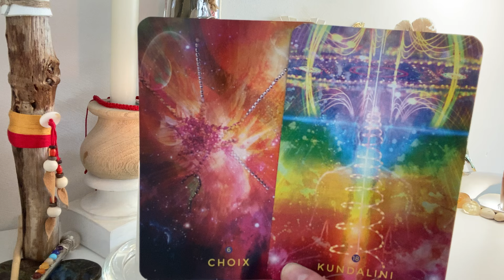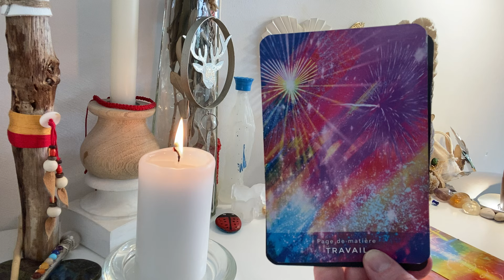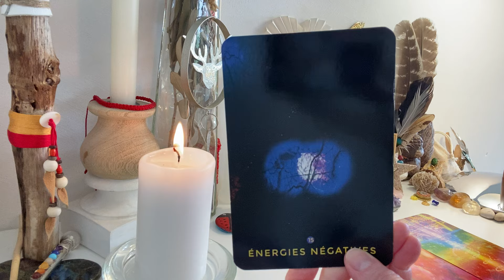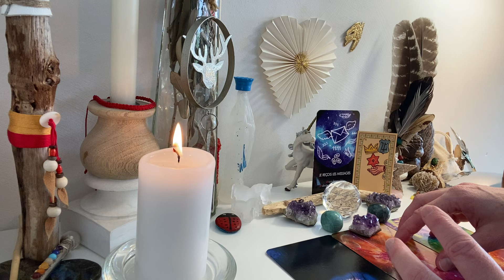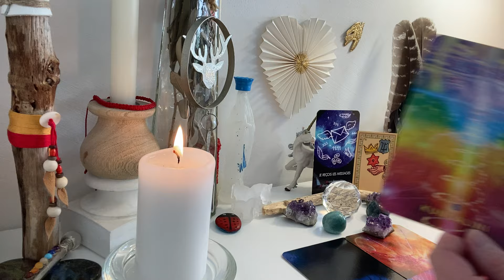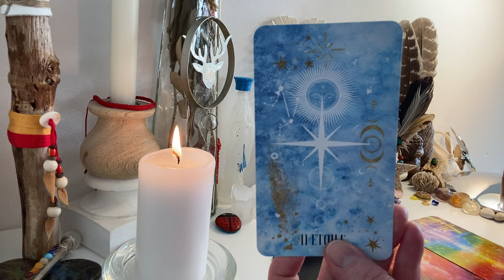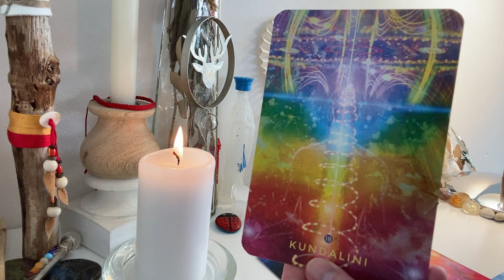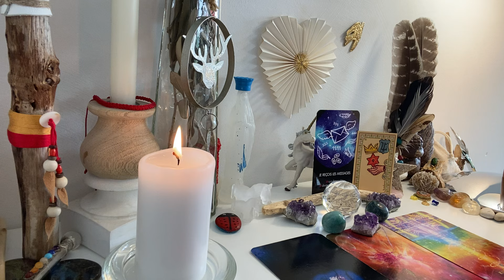✨2 KUNDALINI🔥, ATTRACTION🧲 & UNION SACRÉE❤️‍🔥, tous ces signes annoncent bien vos RETROUVAILLES🫂🙏🦢🦢☀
2ème partie de la guidance intemporelle du 19/05/2024, ne retenez que ce qui vibre en vous.

Aimjy ✨